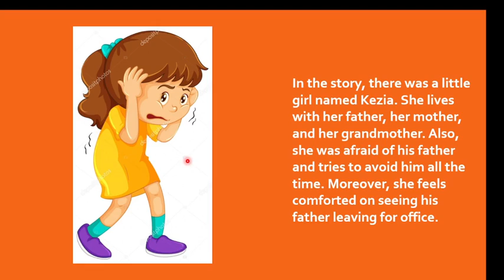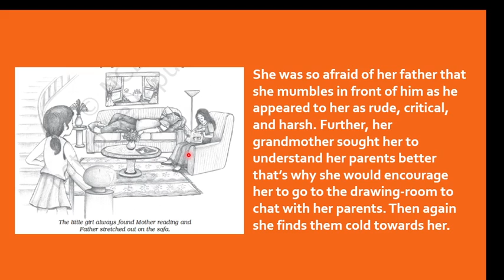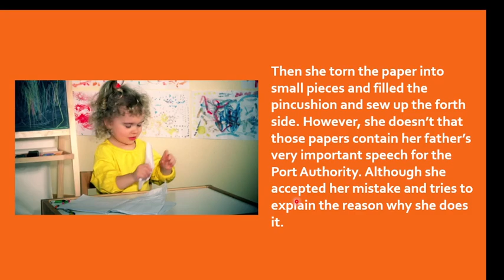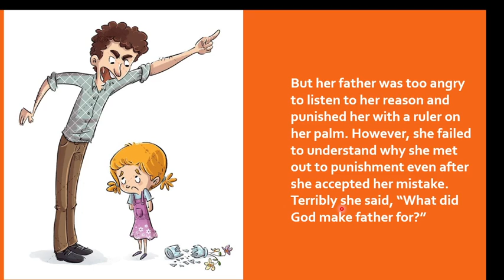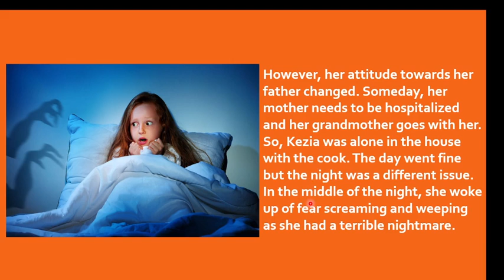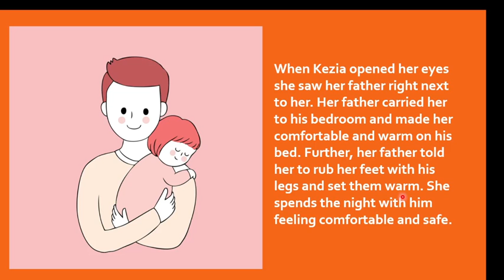the little girl class 9 summary in hindi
Kezia was a little girl, who lived with her mother, her father and her grandmother. She was afraid of her father and used to avoid him. She used to feel relieved on seeing her father go to his office. Kezia was so afraid of her father, that she stuttered in front of him. He appeared to her as harsh, rude, and critical. Her grandmother wanted her to understand her parents better, and would ask her to go to the drawing room to chat with her parents. But she found them indifferent towards her.